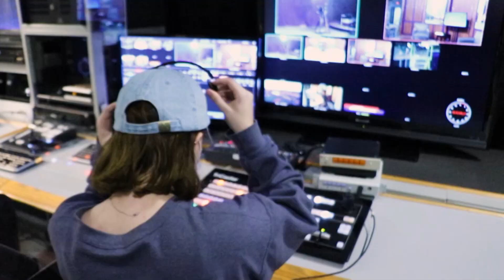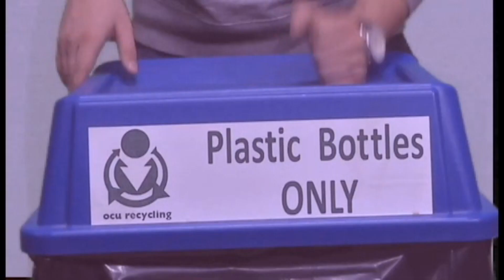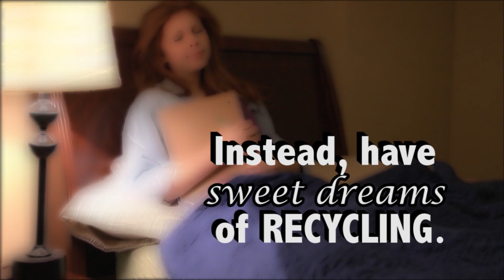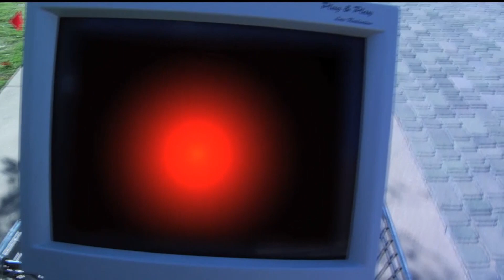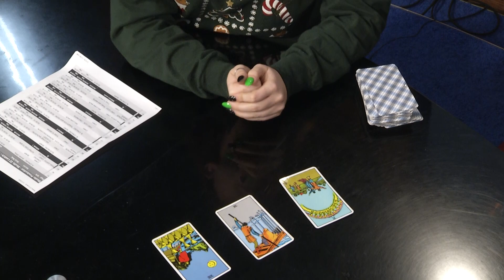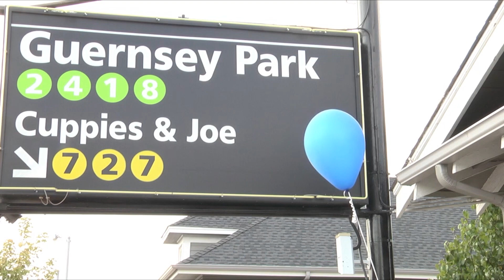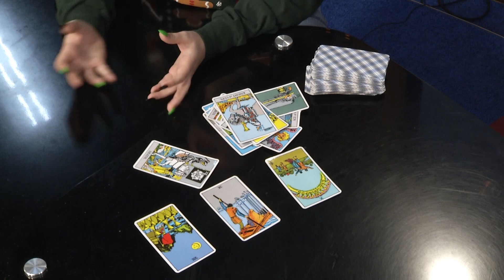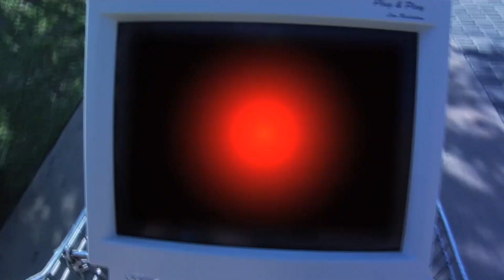Studio 22 with Ryan Leatch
Ryan welcomes religion major Mackenzie VanZee to talk spirituality, mysticism and Tarot Cards.